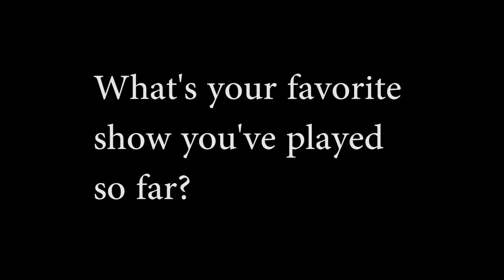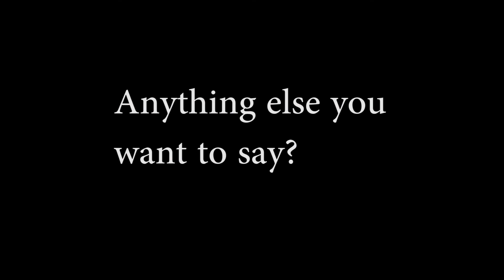Nothing More Interview w/ Mark Vollelunga FULL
Hannah sits down with Nothing More's guitarist Mark Vollelunga to talk about family, choir boys, and piss beer-bongs.

0:51 - Have you toured with any of these bands before?
1:15 - Can you tell us how Nothing More started?
1:44 - Talk to us about your Vandura!
4:44 - How many are original members?
6:28 - Can you tell us the meaning behind "Nothing More"?
8:12 - What made you want to be a musician?
9:44 - What's your writing process like?
11:23 - What's tour life like?
13:42 - What's your craziest tour story?
15:05 - What's your favorite show you've played?
19:35 - Anything else you want to say?